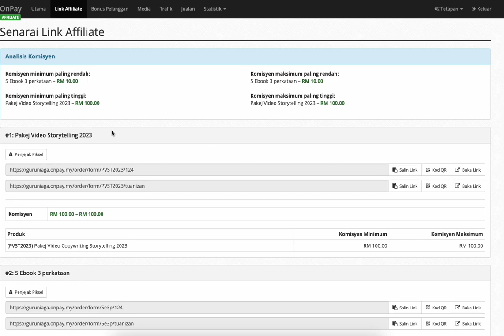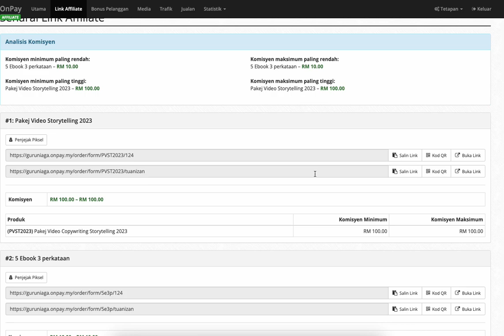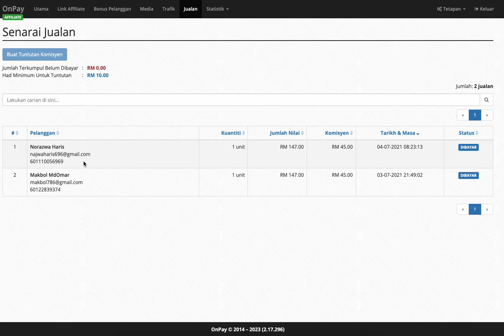Video 2 - Affiliate bersama Tuan Izan Shafie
Affiliate by Tuan Izan Shafie adalah satu program yang memasarkan produk digital dari Akademi Guru Niaga.

InshAllah kita akan perluaskan produk yang ada. Dan berikan manfaat. Sekiranya anda mahu bersama dalam team ini silakan masuk group bersembang kami di sini.

Syarat utama masuk group ini.
1. Yang benar -benar nak berniaga affiliate sahaja masuk.
2. Tidak boleh spam hebahan atau iklan yang tidak berkaitan dengan affiliate program Tuan Izan

Sekiranya anda berkata ya. Sila pm saya di fb untuk Link group tersebut
m.me/tuanizanshafiee